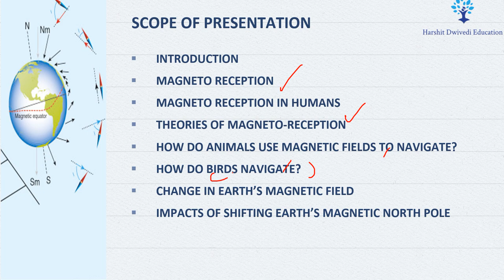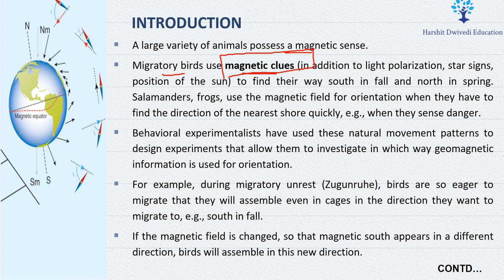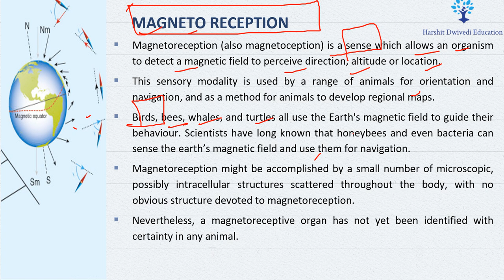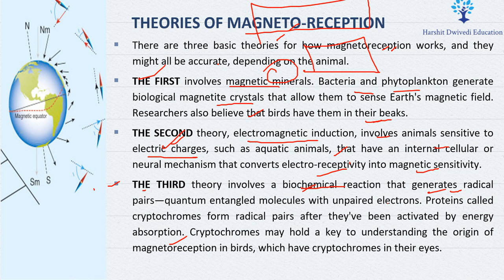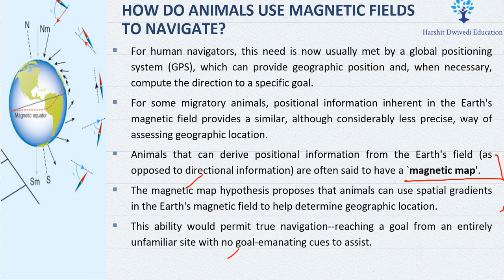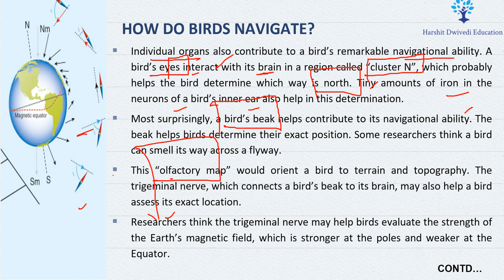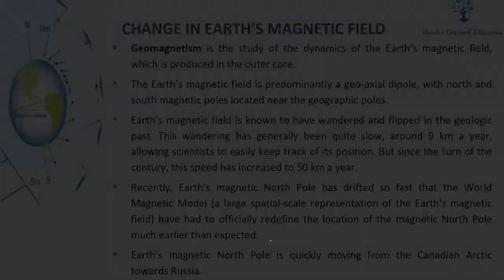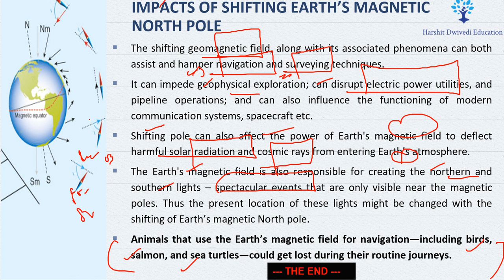What happens when Magnetic poles shift, How Birds/Animals guide their movements through magnetism ?